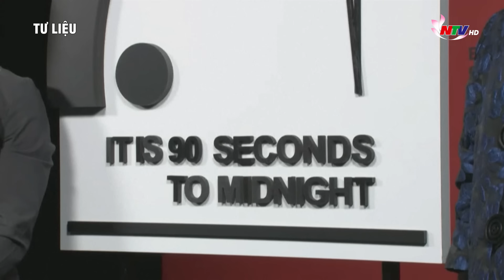TIÊU ĐIỂM: Mỹ công bố về “trò chơi mới”, Nga dọa hành động quân sự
| Tin tức quốc tế | Thời sự quốc tế
Cập nhật các tin tức quốc tế hôm nay
Mỹ sẽ bắt đầu triển khai theo từng giai đoạn vũ khí tầm xa ở Đức vào năm 2026, một nỗ lực thể hiện cam kết với Tổ chức Hiệp ước Bắc Đại Tây Dương (NATO) và phòng thủ của Liên minh châu Âu (EU). Hãng tin Reuters cho hay, trong một tuyên bố chung, Washington và Berlin cho biết, việc Mỹ thực hiện theo từng giai đoạn là để chuẩn bị cho việc triển khai lâu dài các tên lửa ở Đức, bao gồm SM-6, Tomahawk và vũ khí siêu vượt âm đang phát triển "có tầm bắn xa hơn đáng kể" so với năng lực hiện tại của EU. Đây là động thái đánh dấu sự hiện diện trở lại của tên lửa hành trình Mỹ ở Đức sau 20 năm vắng bóng. Cả tên lửa hành trình Tomahawk và tên lửa phòng không SM-6 đều do Tập đoàn quốc phòng Raytheon của Mỹ sản xuất. Tên lửa phóng từ mặt đất có tầm bắn từ 500 km-5.500 km đã bị cấm theo Hiệp ước Lực lượng hạt nhân tầm trung (INF) do Mỹ và Liên Xô ký năm 1987. Trước đó, trong tuyên bố của Hội nghị thượng đỉnh ở Washington, NATO đã xác định Moskva là “mối đe dọa trực tiếp và quan trọng nhất đối với an ninh của liên minh”, đồng thời lên án chiến dịch quân sự đặc biệt của nước này ở Ukraine. Tuyên bố cũng tái khẳng định “răn đe hạt nhân là nền tảng của an ninh NATO”.
Về phía Nga, Thứ trưởng Ngoại giao Sergei Ryabkov tuyên bố, nước này sẽ "không cần chừ" thực thi biện pháp quân sự nhằm đáp trả "trò chơi mới này". Theo ông Ryabkov, bước đi của Mỹ là hành vi leo thang nhằm đe dọa Nga. Trong khi đó, Đại sứ Nga tại Mỹ Anatoly Antonov nhận định, Washington đang làm tăng rủi ro chạy đua tên lửa mà quên rằng đây là “ngòi nổ” cho một cuộc leo thang mất kiểm soát trong quan hệ vốn đang căng thẳng giữa Nga và NATO. Theo nhà ngoại giao, quyết định của Washington “là một đòn giáng mạnh vào cam kết của Moscow về việc tạm dừng triển khai vũ khí hạt nhân tầm trung trên mặt đất”, đồng thời cảnh báo Đức cần phải hiểu rằng “những tên lửa đó sẽ được đặt vào tầm ngắm của Nga”. Quyết định của Mỹ sẽ là sai lầm nghiêm trọng của Washington, là mối đe dọa trực tiếp đến nền an ninh và ổn định chiến lược quốc tế.